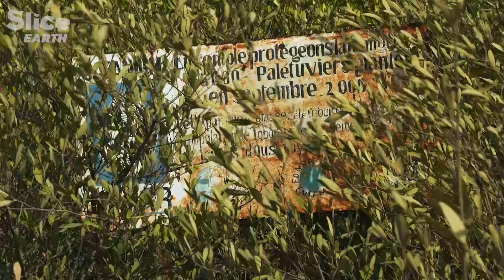Greening the Coast: The Remarkable Resilience and Renaissance of Senegal's Mangroves | SLICE EARTH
Mangroves are among the oldest and most productive wetland forests on our planet. Known as “hotspots of biodiversity”, they have uniquely adapted to survive highly saline conditions, and offer precious benefits to both humans and animals.

With the severe droughts of the 1970s, the Senegalese mangrove forests lost about 40% of their surface area and their brackish water show one of the highest salt concentrations in the world.

But in recent years, more and more thunderstorms have mixed with saltwater ponds. The mangroves spontaneously reclaim certain areas. Wherever the mangrove is preserved or restored, wild life explodes.

Thanks to the resilience of nature and the will of men who collectively replant trees to accelerate the movement, the renaissance of the mangroves of the Saloum Delta and Casamance is underway.

Documentary: The Secret Life of Mangroves – Episode 1: Senegal, Standing in Salt (2020)
Direction: Thierry Berod
Production: Mona Lisa